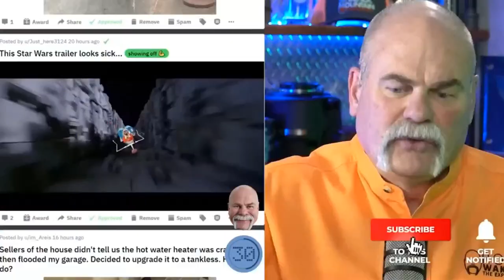Plumbing Q&A LIVE with Roger Wakefield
Plumbing Live Q&A With Roger Wakefield... That’s me. If you want to learn plumbing by receiving the best information, If you believe your opinion matters and you want it to be heard, If you really have a love for getting into and better at the trades, and you want to have a freaking awesome time learning and contributing…
I think you will like your options here where the information and facts = the data that you need

Are you interested in getting into plumbing, becoming a better plumber, opening your own company, or learning to use social media to G.R.O.W. your business? Plumbers, plumbing apprentices, and all other tradespeople are all allowed in this community! Electrician, HVAC tech, roofers… Everyone is allowed!

Follow me on the Socials!